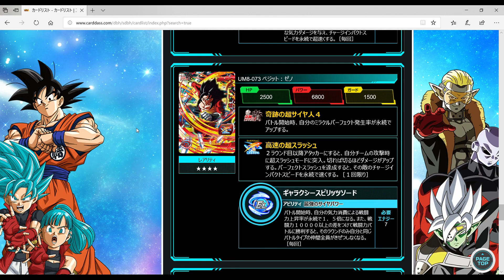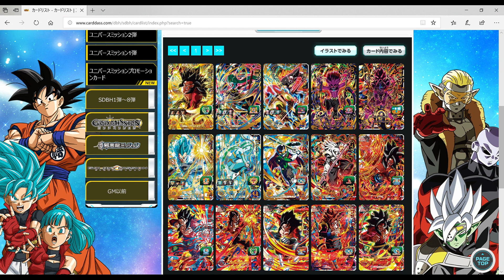【性能解説／後編】SDBH UM8弾URを徹底分析！【スーパードラゴンボールヒーローズ】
スーパードラゴンボールヒーローズユニバースミッション7弾
SDBH UM7弾